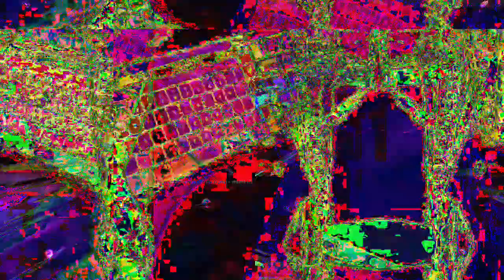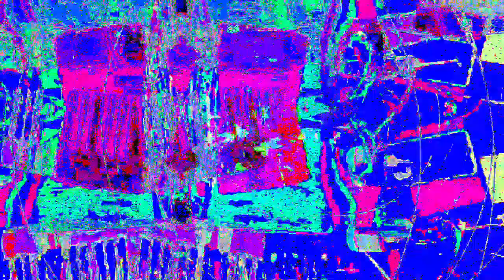[EPILEPSY WARNING] Movie 23 04 06 19h26m26s